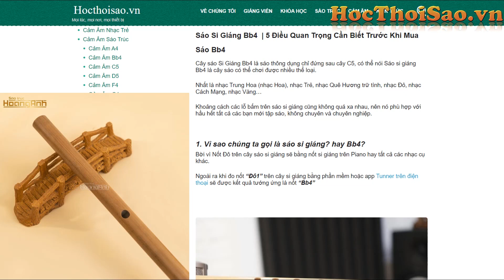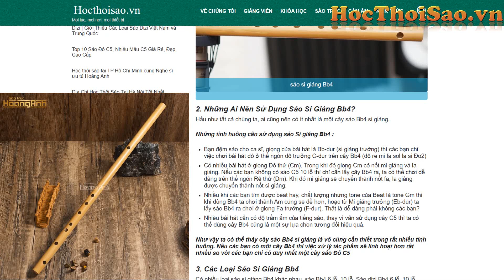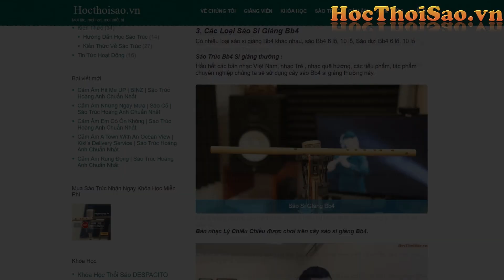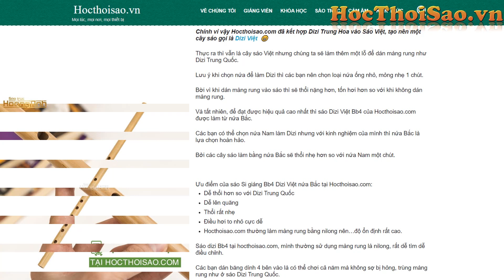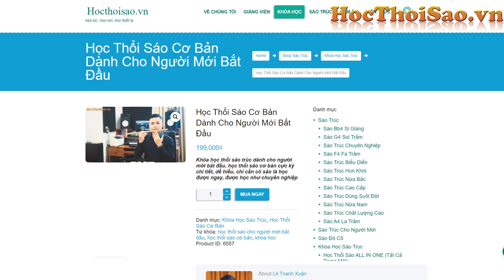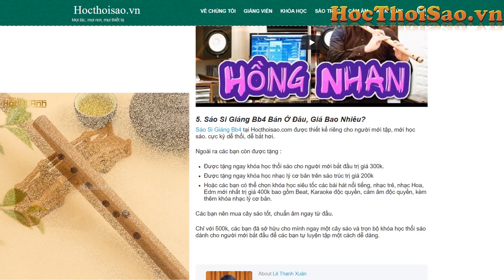Sáo Si Giáng Bb4 là gì | Sáo Dizi Việt Bb4 là gì | Thông Số, Giá Bán Và Học Thổi Sáo Si Giáng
© Các tác phẩm đều được sự cho phép cover trên nền tảng youtube từ các nhạc sĩ.
© Bản quyền tác giả được cấp phép bởi TRUNG TÂM BẢO VỆ QUYỀN TÁC GIẢ VIỆT NAM và VCPMC Hợp Đồng Số: 398/2021/HĐQTGAN/MR